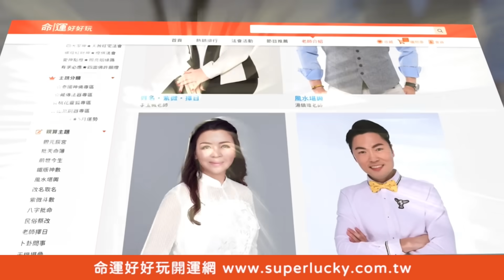【精華版】詹惟中超爽半退休！首度公開家庭背景驚呆鄭弘儀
詹惟中的家庭背景秘辛公開！超狂身世讓在生活上平步青雲？